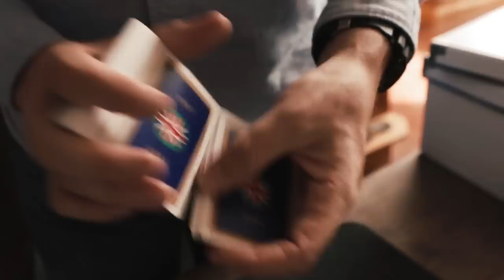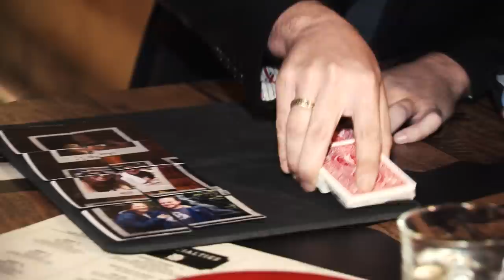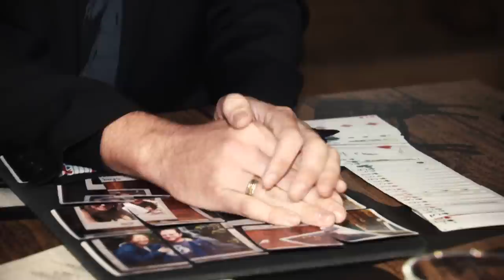Illusionist Performs Magical Marriage Proposal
At the beginning of 2014 Matt Tarrant was approached by love-struck Heath, who was planning to propose to his then-girlfriend Melissa by using magic. Over the following months they spoke regularly about various ideas to make his marriage proposal something incredibly special. When Heath flew to Adelaide with Melissa for a weekend away it was time to get to work.

Storyful is a news agency that supplies verified UGC to news clients and manages rights for UGC video on YouTube and across the Web.